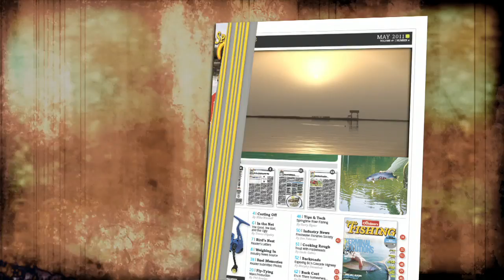Coho Competition Rematch - BCOSF Season 3, Episode 6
Round two of our popular Coho Competition episode with Mike Mitchell and Shearwater's Mike Pfortmueller.